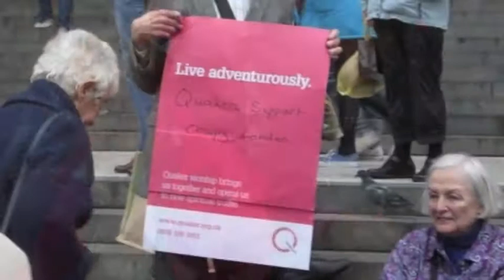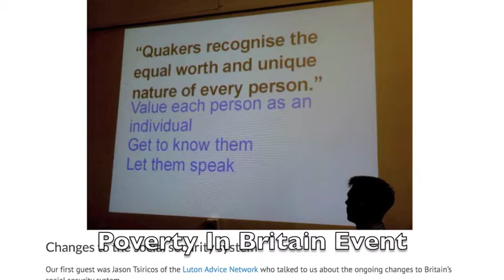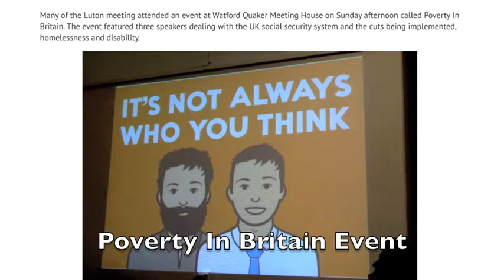The Life Of Luton Quaker Meeting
This short video was compiled as part of Luton Quakers Triennial report. We hope it shows some of the things the Meeting gets involved in and cares about. Maybe you care about some of these things too?